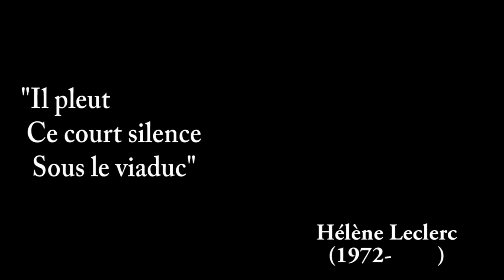Viaduc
Hélène Leclerc